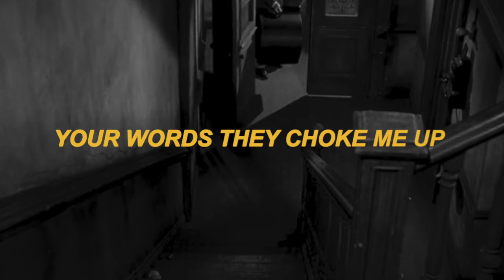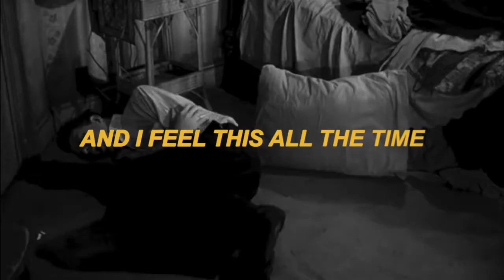SKYMACHINE - All The Time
Everything, Now
The debut album.

Video by Brydon, Sydney Louise, Dan Lesser
Original Footage: The Man With The Golden Arm